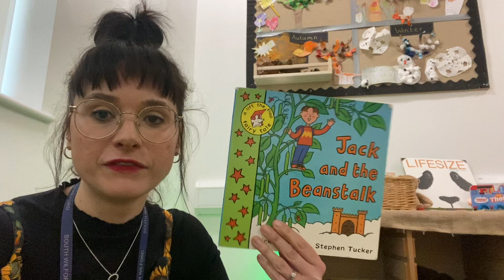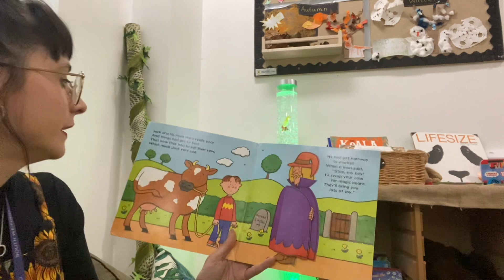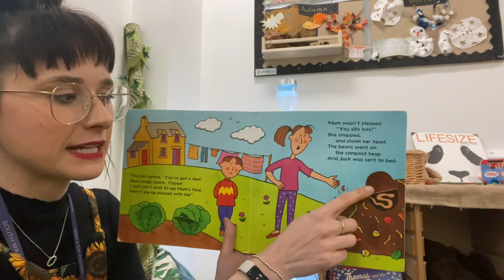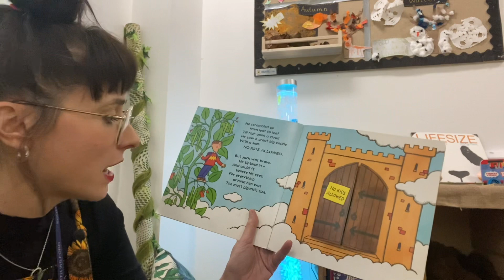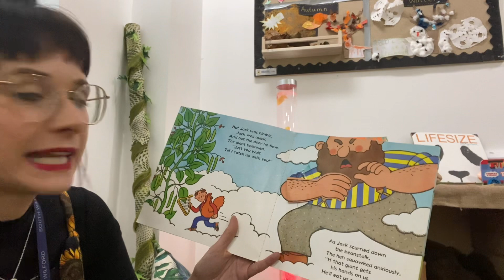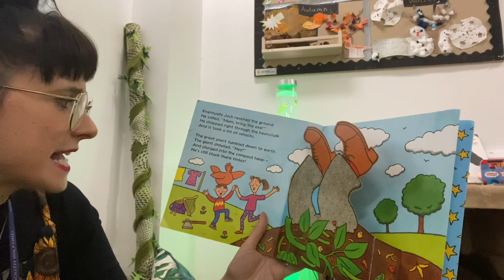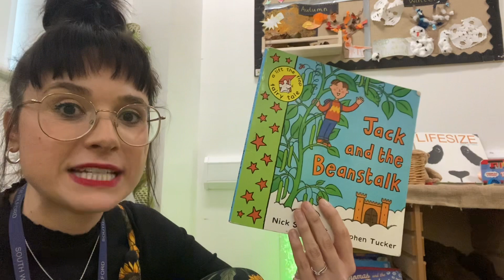‘Jack and the Beanstalk’, Spring 2 Week 3